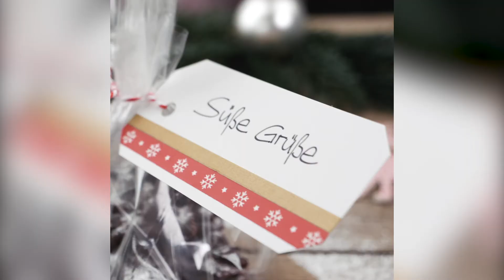Plätzchen-Special: Schoko-Mandel-Bäumchen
Plätzchen-Special! Wir zeigen euch, wie ihr dieses süße Schoko-Mandel-Bäumchen schnell und easy selbst machen könnt.